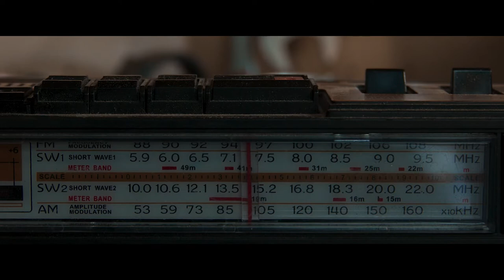THEY CRAWL BENEATH - Offical Trailer . Tremors Style Creature Feature Film 2022 Michael Pare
Synopsis:

Young police officer Danny (Joseph Almani) is working on an antique car at his uncle’s remote ranch when a major earthquake hits, pinning him under the vehicle and leaving him bloodied, alone, and with no way to call for help. Just when he thinks the claustrophobic nightmare can’t get any worse, something truly horrifying emerges from the fissures in the ground, forcing Danny to engage in a brutal fight for his life—and his sanity.

 Blu-ray

DVD

Pre-Order Date: 8/30/22

Pre-Order Date: 8/30/22

SLP: $29.98

SLP: $19.99